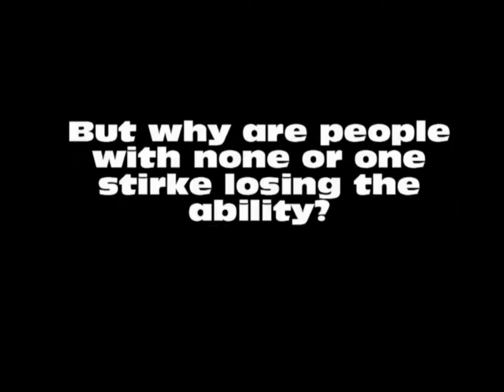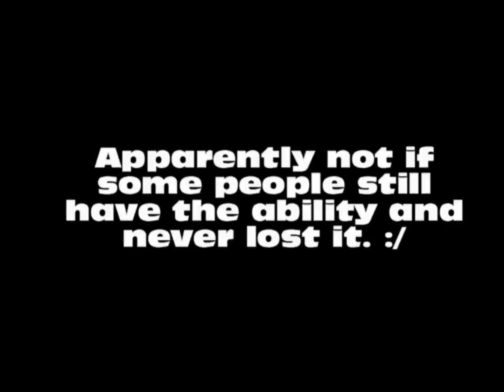What's going on youtube?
So youtube gave me the ability to upload over 15 and now it's gone, and i have done nothing to lose it.